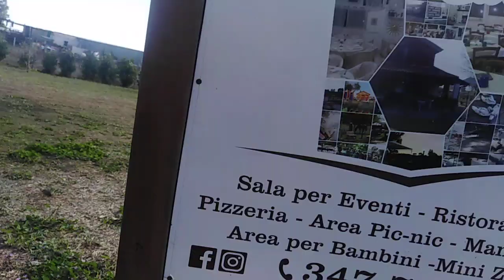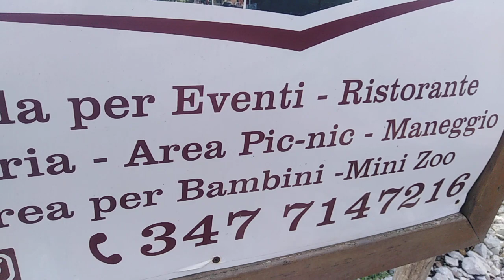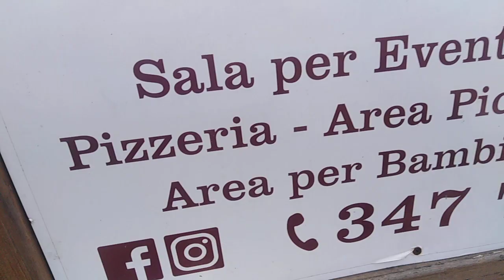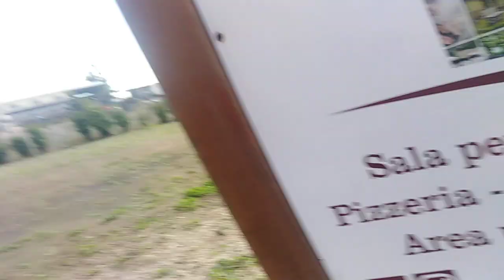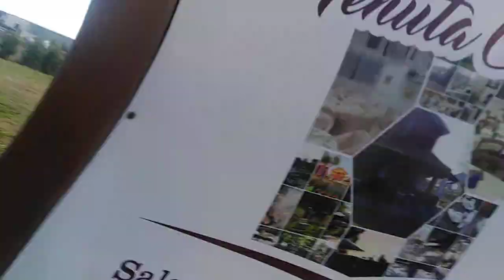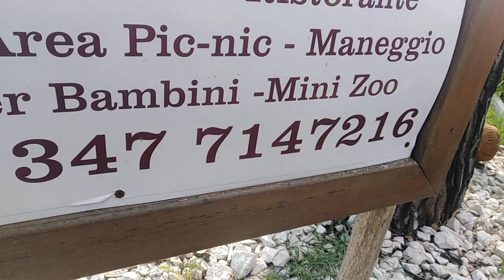o mio dio